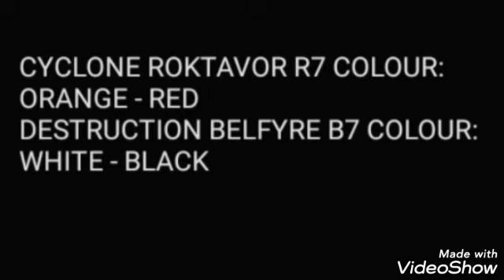DESTRUCTION BELFYRE B7 COLOUR WHITE BLACK & CYCLONE ROKTAVOR R7 COLOUR ORANGE RED QR CODE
WELCOME en Channel
WELCOME EN CHAÎNES TOTAL BEYBLADE
DESTRUCTION BELFYRE B7 COLOUR WHITE BLACK & CYCLONE ROKTAVOR R7 COLOUR ORANGE RED QR CODE BEYBLADE BURST QUADDRIVE APP